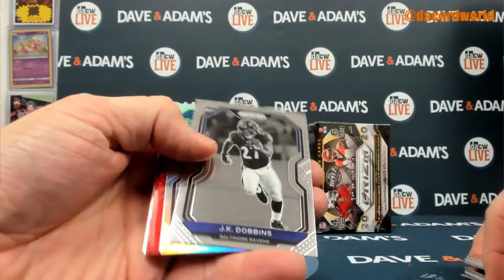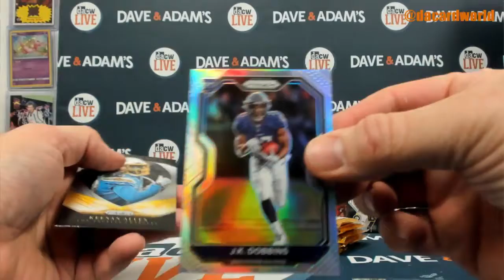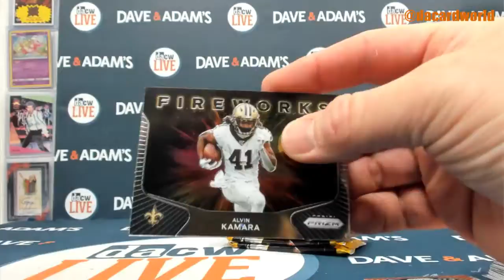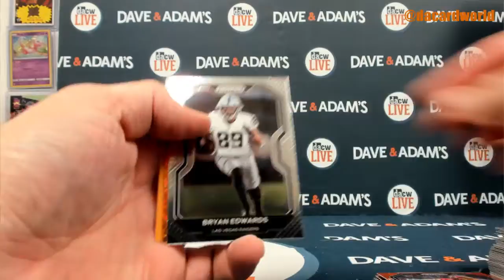Andrew's 2020 Prizm Football Break